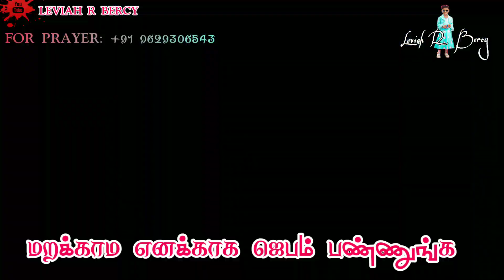ஆசீர்வாதமான வார்த்தை/Blessing Words/Leviah's devotion/Leviah Bercy's daily devotion/30-12-2021.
FOR PRAYER AND COUNSLING:
Pr. P.Ruban,
Miss Pr. Christina Ruban,

Our Address (எங்கள் முகவரி) :
Pas.P Ruban
Newlife AG Church,
North Street,
Boothapandy-629852
Kanniyakumari District
Tamilnadu,India.